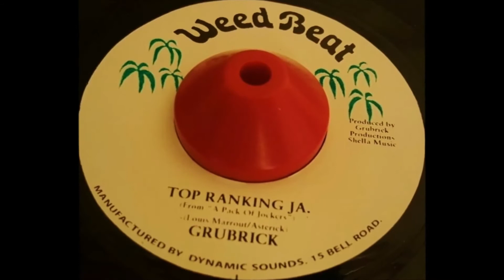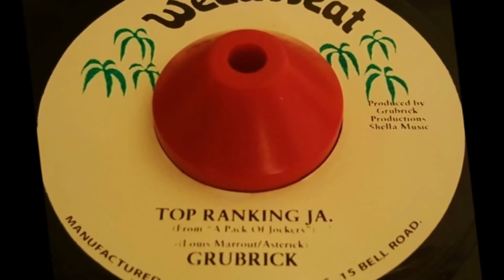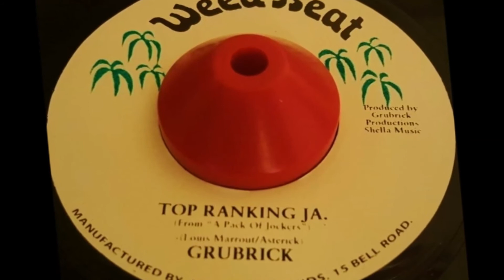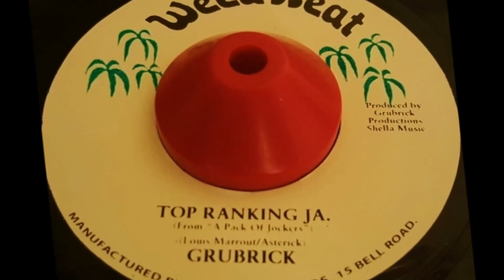Grubrick"Top Ranking Ja"+Version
Weed Beat